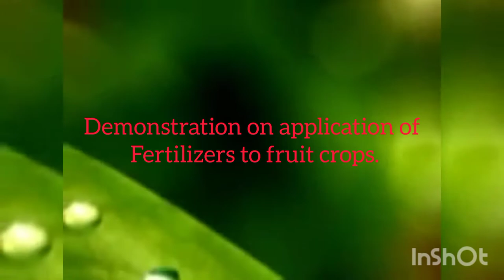Demonstration on application of Fertilizers to fruit crops. (Ring Method)